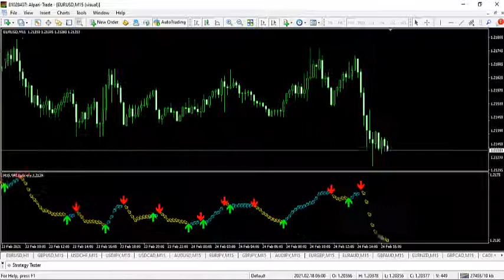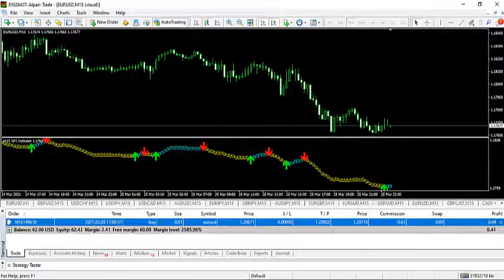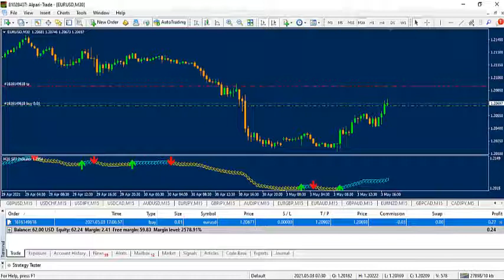SFI Indicator - Buy Sell Signal for Forex Trading free download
In this channel, we are giving free paid forex indicators for all. Online Tips Solution Pro is dedicated to help traders to be successful and  earn money in forex trading.
SFI Indicator - Buy Sell Signal for Forex Trading free download - Forex Signals - Best Intra-day Forex Trading Strategies, forex trading course - trading for beginners, Forex Trading for Windows 10, and many more programs.

Best Forex Indicator Revealed From The World’s Top Professional Traders. No NonsenseForex.com is a participant in the Amazon Services LLC Associates Program, an affiliate advertising program designed to provide a means for sites to earn advertising fees by advertising and linking to Amazon.com.

The Best Forex Indicators for Intraday Trading. The best Forex indicators for intraday trading are those that don’t produce false signals.

Best Forex Indicators for Beginners & Experienced Traders. When trading in the Forex market, trading signals are of great importance. Also, there are many trading signals providers in the market.

This is a list of the 3 best day trading indicators for Forex, Futures or Stocks. I have used the following indicators with good results in the past: Parabolic Sar, Fibonacci Retracement, MACD. The list is not a recommendation of any particular indicator.

Forex trading software provides best methodologies and tools for performing easy, quick and

personally connect

God bless!